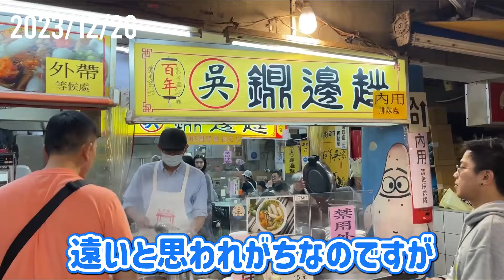海鮮グルメがたくさん｜基隆廟口夜市【夜市散策 #12】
基隆の廟口夜市は基隆の中心部に位置する奠済宮という廟の一帯とのことです。毎晩地元住民や観光客でにぎわい、時によっては前に進むにも苦労するほどです。

街ブラ 夜市散策# 基隆廟口夜市